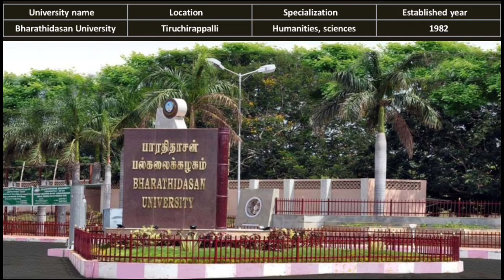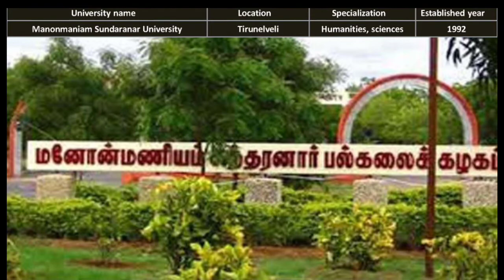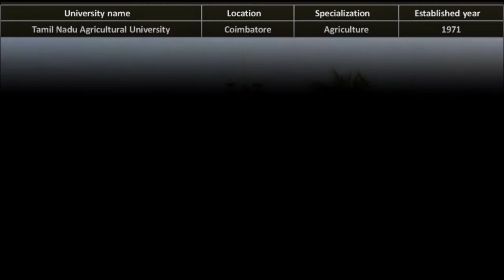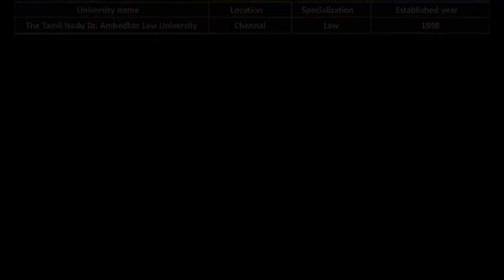Top Government Universities in Tamil Nadu / Best Universities / List of government Universities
Dear Friends,

I am N. Kumar and much interested on exploring various information.

This YouTube Channel is created with the aim to provide useful information and allow interested can to learn about multi disciplinary.

Kindly keep watching my videos continuously.

Kumar